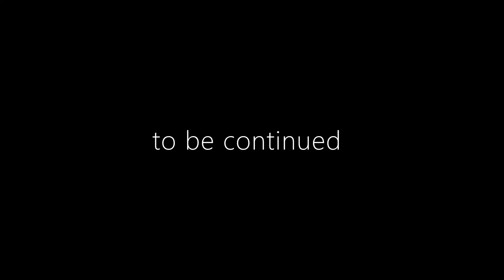Panel Discussion on Bhagat Singh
He will always be a hero to us.